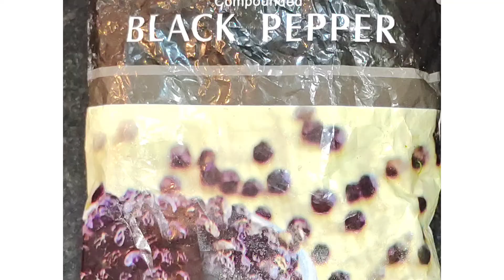lockdown ನಲ್ಲಿ ರುಚಿಕರವಾದ ಬೇಬಿ ಸಮೋಸ||ಮಾಡುವ ವಿಧಾನ ನೋಡೋಣ ಬನ್ನಿ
today I have uploaded the how to make baby samosa in lockdown period.